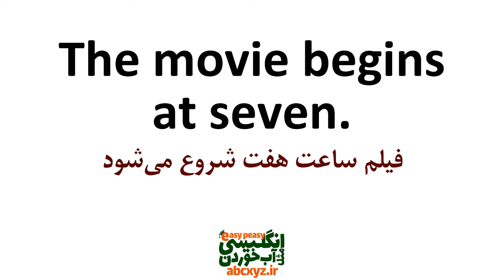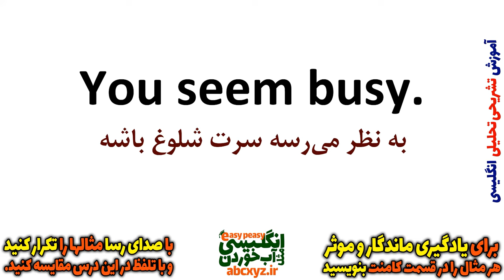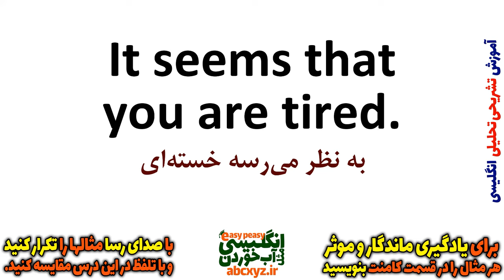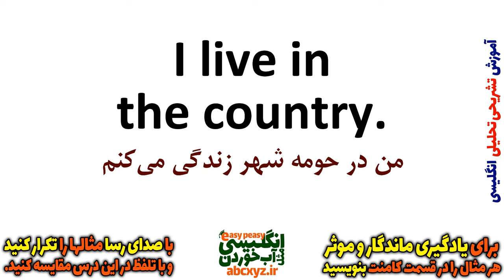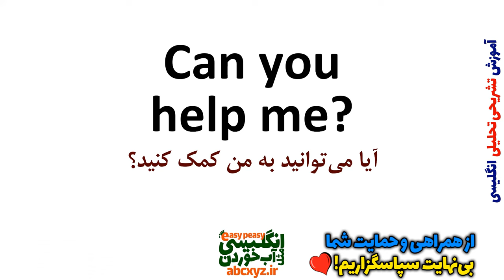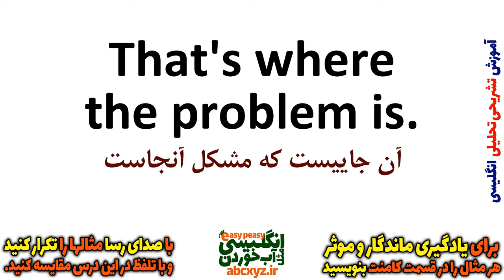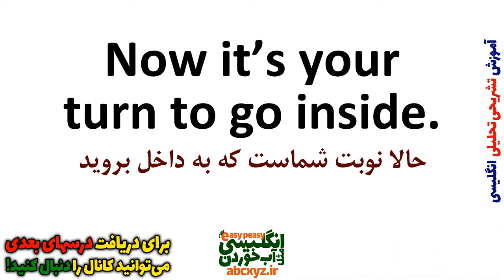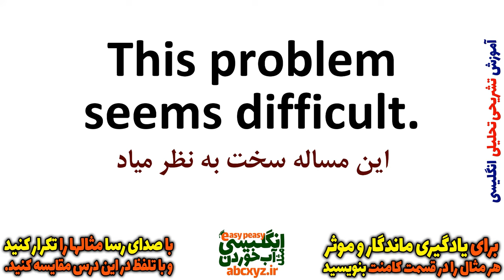یادگیری زبان انگلیسی - از مبتدی تا پیشرفته انگلیسی مثل آب خوردن درس 29